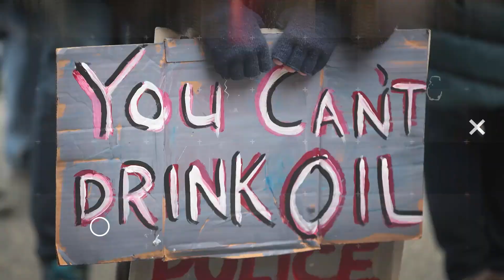How To Address Political Polarization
Listen to Season Two of 'Course Correction' a podcast where host Nelufar Hedayat tries to open her mind — to people she disagrees with. John Iadarola and Nelufar Hedayat break it down on The Damage Report.

"For the second season of Doha Debates' podcast Course Correction, host Nelufar Hedayat is trying to open her mind — to people she disagrees with. Many of the world's biggest issues are also the most polarizing, so in each episode, Hedayat explores one of those topics and talks to people who challenge her views. She’ll talk to activists, authors, scientists and even a former head of state, looking for advice on how to be more inclusive of people whose views she opposes. And in each episode, she'll work to identify solutions and bridge gaps on divisive issues like reparations and race, COVID policy and the limits of free speech.

Course Correction is a production of Doha Debates and Qatar Foundation, with help from Foreign Policy."